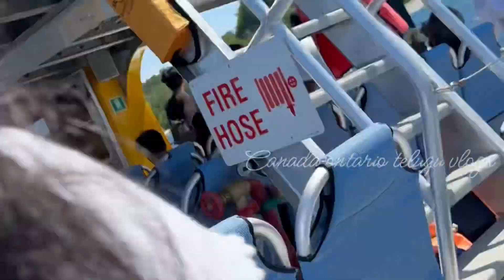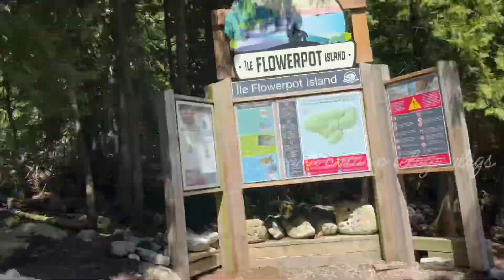Tobermory llFlowerpot Island ||sunset ||sauble beech ||Sunkenship ||shipwreck ||Canada ||Ontario